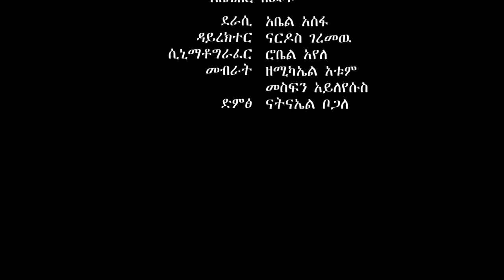Leul Aman Works : Short movie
ethiopian short movie
ethiopian movie